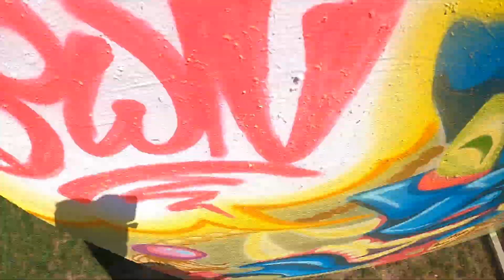Graffiti Hanya BY Tony Ciavarro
I painted this hanya on the back yard wall at the house. I’m trying different techniques to figure out what works best for me. Done with Flame Paint. I also used the “Cap Adapter” for some of the smaller lines.

From the Album C-Lance - Terror In Thailand